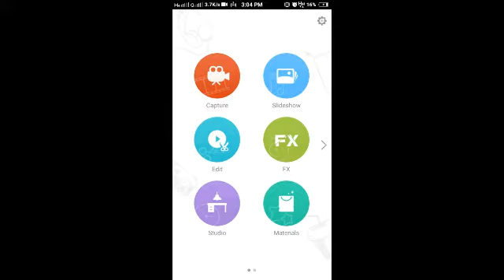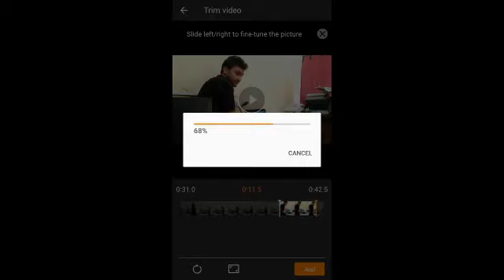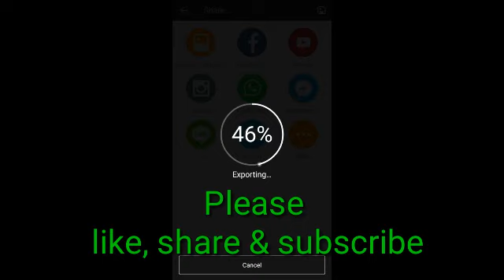How to Edit Double Role video using Android | using Viva Video Pro | Tech N tour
This video show you how to play double role in a video and how to edit double role video using your android mobile.
It is very simple just flow the steps and try yourself.